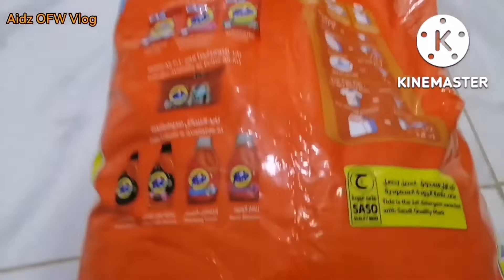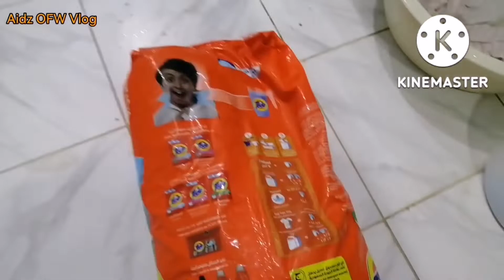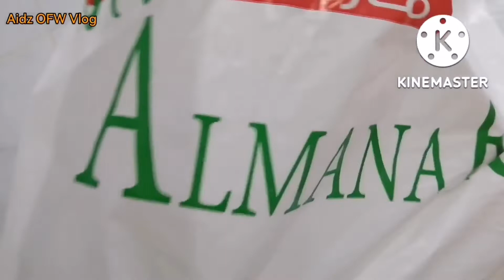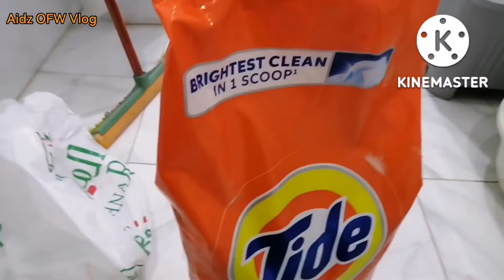Presyo ng sabon panlaba sa Gitnang Silangan mahal ba.